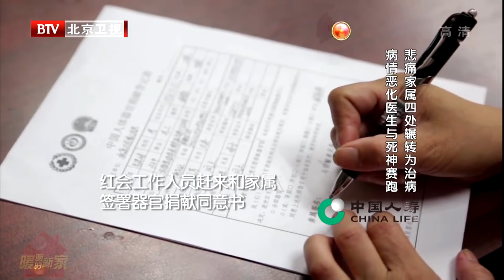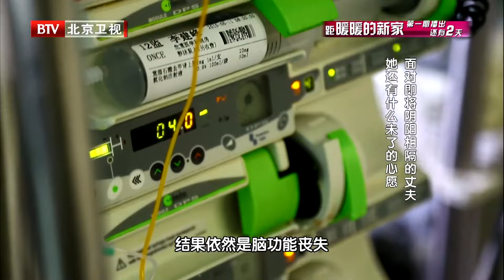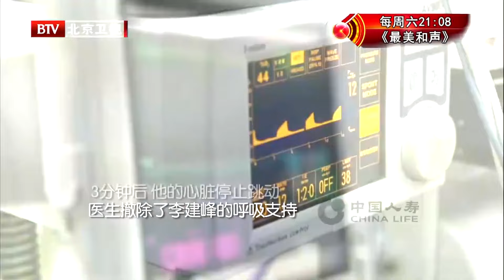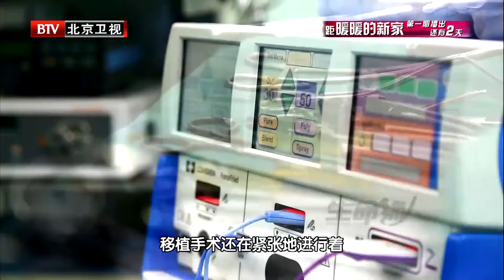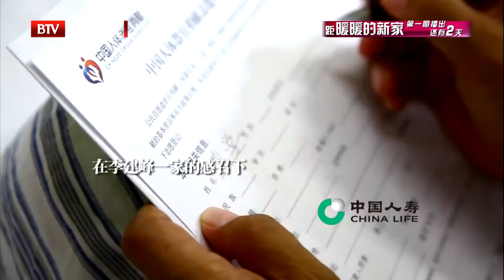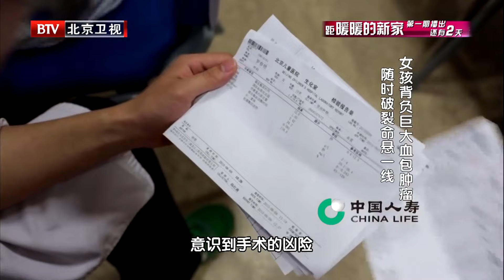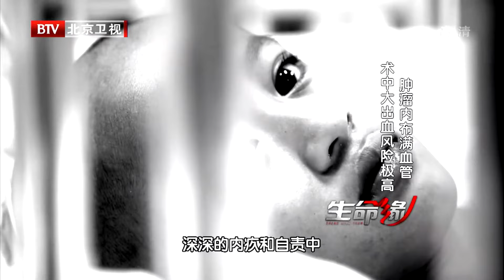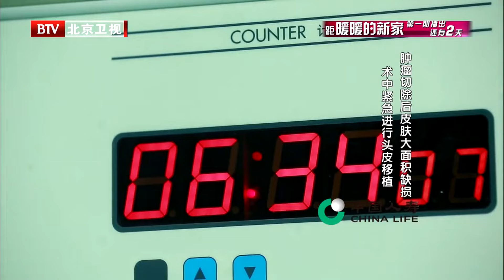懂事孩子准备接父亲出院，却不知父亲已脑死亡，眼前一幕全院泪崩【生命缘第三季】